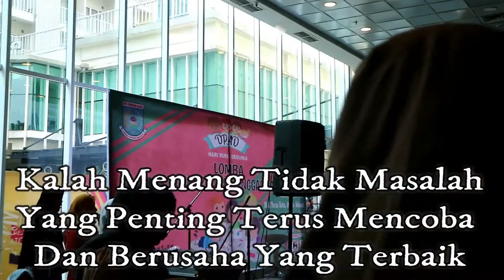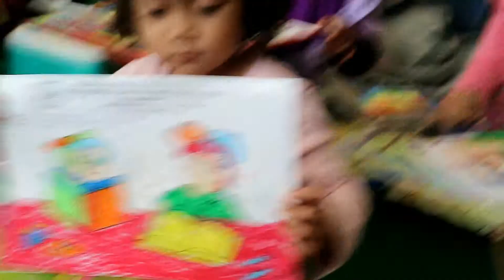Lomba Mewarnai Diadakan Oleh Kota Tangsel Di Teras Kota BSD | Little Alunazka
Little Alunazka mengikuti lomba mewarnai yang diadakan oleh Kota Tangserang Selatan di Teras Kota BSD. Luna mengikuti lomba tetapi Azka hanya menemani saja. Nah, apakah Luna berhasil mewarnai dengan baik dan bagus? Apakah ia berhasil menang? Bagaimana suasana dan keseruan mereka disana? Tonton videonya ya teman-teman...